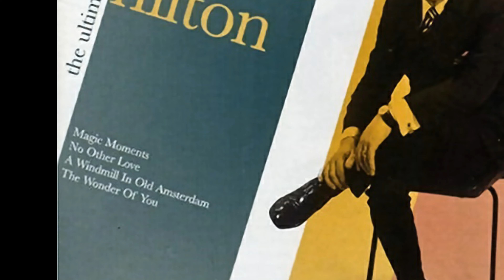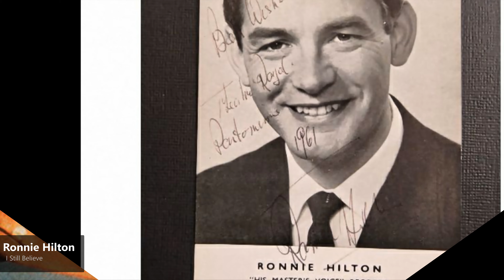Ronnie Hilton - I Still Believe (1954)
GB No. 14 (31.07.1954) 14 Weeks

Ronnie Hilton (born Adrian Hill; 26 January 1926 – 21 February 2001) was an English singer and radio presenter. According to his obituary in The Guardian newspaper, "For a time Hilton was a star – strictly for home consumption – with nine Top 20 hits between 1954 and 1957, that transitional era between 78 and 45rpm records. A quarter of a century later he became the voice of BBC Radio 2's Sounds of the Fifties series".

A true Yorkshireman, Hilton always remained loyal to his roots – especially to Leeds United. He composed, sang and recorded several anthems as tribute to the club.
 Born Adrian Hill in Hull, East Riding of Yorkshire, England, Hilton left school at 14 and worked in an aircraft factory at the beginning of the Second World War, then was part of the Highland Light Infantry. Following demobilisation in 1947, he became a fitter in a Leeds sewing plant.
He started singing professionally under his adopted name in 1954 after leaving his safe job in the Leeds-based engineering factory.

He came to fame by supplying smoothly delivered cover versions of popular American songs during the 1950s. His most enduring recordings were "No Other Love"; and his last chart entry in 1965 with "A Windmill in Old Amsterdam" written by Ted Dicks and Myles Rudge. The latter spent a total of 13 weeks on the UK Singles Chart, peaking at No. 23 in the chart of 17 February 1965. The song's composers were granted an Ivor Novello Award in 1966 for the Year's Outstanding Novelty Composition.

Despite the prominence of rock and roll in his recording career, he amassed a formidable array of best-sellers in the UK Singles Chart, albeit mainly with cover versions of US hit records. This was common practice at the time, and many British recording artists followed this trend. His chart single recording career alone spanned from 1954 to 1965, which flew in the face of the rapidly changing trends of pop music.

From a comparatively unknown Rodgers and Hammerstein musical, "Me and Juliet" written in 1953, Ronnie Hilton took the hit tune "No Other Love", and scored his one and only UK Number One hit in 1956.[7] In securing the Number One, Hilton fought off competition from the UK-based Canadian Edmund Hockridge, and from the Johnston Brothers. Oddly, no American versions of "No Other Love" reached the UK Singles Chart at the time. Perry Como had been very successful with the song in America, but his version was released much earlier in 1953, when "Me and Juliet" first opened on Broadway. Nevertheless, Hilton's light operatic style, similar to fellow Hullensian, David Whitfield, was already by the mid-1950s being overtaken by events. By the time "No Other Love" dropped off the UK Singles Chart, Elvis Presley had clocked up his first three UK hit singles. Hilton also performed in three Royal Variety Performances. He also took part in the inaugural A Song For Europe contest in 1957, failing in his attempt to be the UK's first representative in the Eurovision Song Contest. Hilton's last chart hit for almost five years, in 1959, was "The Wonder of You"; the same song that Elvis Presley topped the UK chart with in 1970.

Hilton kept on performing well into the 1960s, in summer seasons and Christmas shows, and was also a regular fixture in pantomimes in Hull, at the New Theatre, but knew that his chart days were behind him. In 1967 he released a single with covers of "If I Were a Rich Man" and "The Laughing Gnome" on the A-side and B-side respectively. It did not chart. In 1968, he participated in a successful album of songs from the then newly released film, Chitty Chitty Bang Bang. This was issued on the budget Music For Pleasure label, and was his only charting album. He appeared as a guest on the BBC's Morecambe & Wise Show in June 1971. Hilton suffered a stroke in 1976, which hindered his progress for a time. He also encountered financial problems. Following his recovery, he presented Sounds of the Fifties, a nostalgic radio series for BBC Radio 2. The British Academy of Song Composers and Authors honoured him with its gold medal for services to popular music in 1989. He died in Hailsham, East Sussex from another stroke, aged 75.

He was twice married. He had three children (Geraldine, Jane and Derry) with his first wife, Joan. She died in 1985. He was married to Christine Westoll from 1989 to 2001; together they had a son, Simon (born in 1966 during their earlier affair).

Ronnie Hilton (* 26. Januar 1926 in Hull; † 21. Februar 2001 in Hailsham, East Sussex; eigentlich Adrian Hill) war ein englischer Sänger, der in den 1950er Jahren für seine romantischen Popballaden bekannt war. Von 1954 bis 1959 konnte er 16 Hits in den britischen Charts platzieren, davon fünf in den Top Ten und eine Nummer Eins.
1976 hatte er einen Schlaganfall; später wurde er Hörfunkmoderator bei der BBC und präsentierte die Sendereihe „Sounds of the Fifties“.
Ronnie Hilton starb nach einer Reihe von Schlaganfällen mit 75 Jahren.